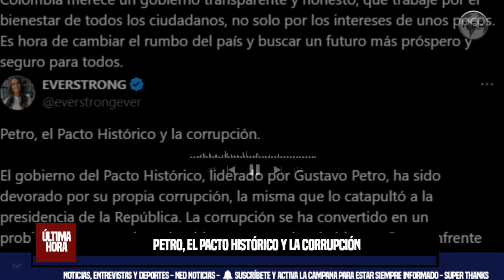PETRO, EL PACTO HISTÓRICO Y LA CORRUPCIÓN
El gobierno del Pacto Histórico, liderado por Gustavo Petro, ha sido devorado por su propia corrupción, la misma que lo catapultó a la presidencia de la República. La corrupción se ha convertido en un problema estructural en el gobierno, y ya es inevitable que Petro enfrente las consecuencias de sus acciones.